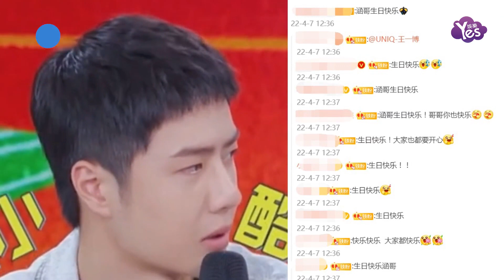這是什么神仙友誼，王一博連續七年祝汪涵生日快樂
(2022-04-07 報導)